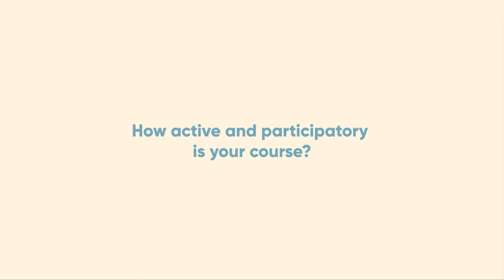What type of learning can be achieved through experiential learning activities?